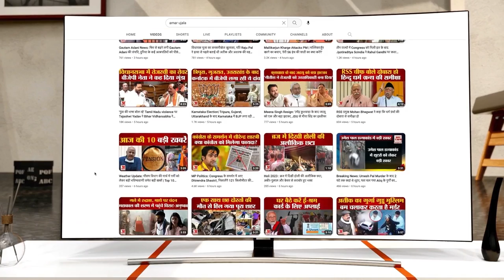Priyanka Gandhi ने MP के Dhar में ED और CBI को लेकर पूछे सवाल | PM Modi | Shivraj Singh | Kamalnath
प्रियंका गांधी ने कहा कि सरकार आपको कमजोर कर रही है। मध्य प्रदेश  में 250 से ज्यादा घोटाले हुए हैं। पिछले 18 सालों में प्रदेश में सिर्फ घोटाला और भ्रष्टाचार है।